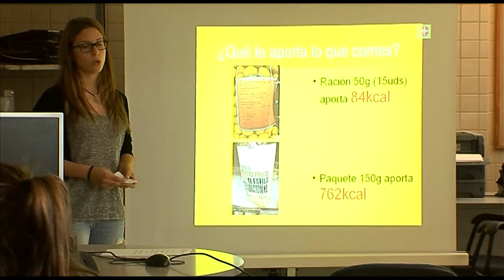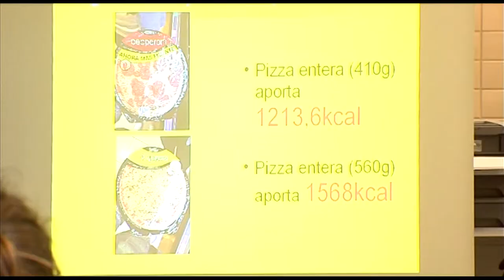Taller sobre alimentación saludable | Cecova TV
Aprovechando el inicio del curso escolar los expertos recuerdan que es importante que los más pequeños recuperen los hábitos de vida saludable perdidos durante el verano. El Centro de Salud de Moncada, en Valencia, ofrece charlas sobre una correcta alimentación familiar.